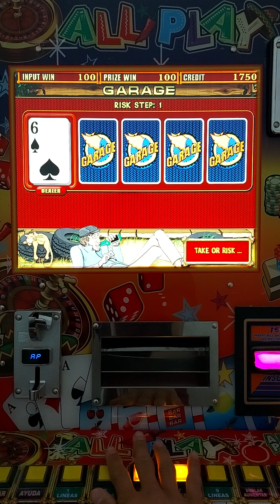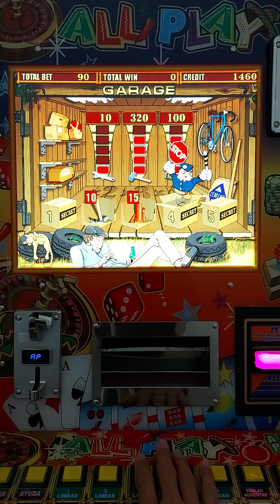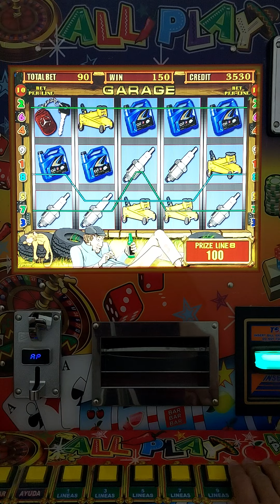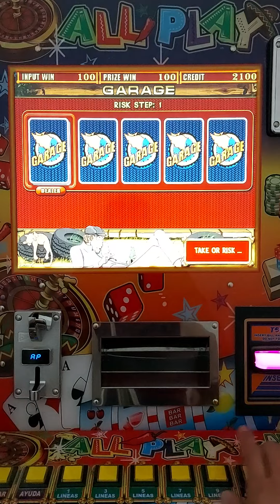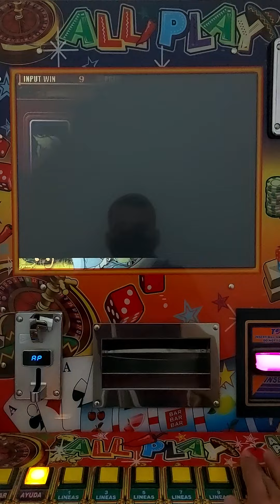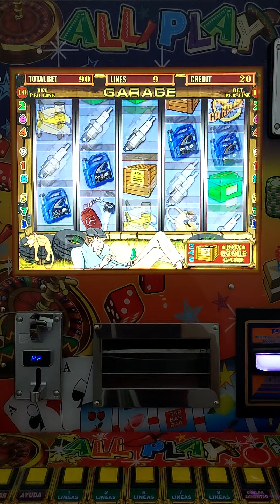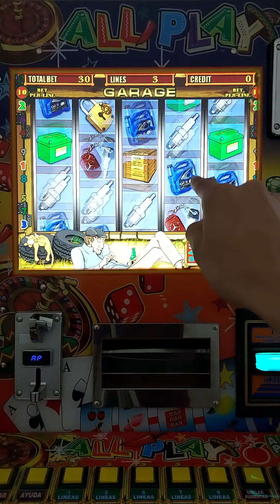ABRÍ TODOS LOS CANDADITOS 😱😱😱 DEL GARAGE 📦📦📦 EN LA MAQUINITA TRAGAMONEDAS 🎰 ALL🌶PLAY | Moneditas 🍓